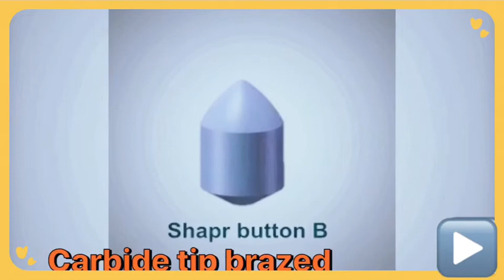YT5 lathe tool YG6,carbide tip cutting tool / turning tool /threading tool#carbidetools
best cemented carbide tools
cemented carbide brazed tip for Turning tool threading tool Lathe tool
YG3  K05
Suitable for finishing of cast iron and nonferrous metal.

YG6X

K10
The finishing & semi-finishing of cast iron and nonferrous metals and also for the machining of manganese steel and hardening steel.

YG6

K15

Suitable for the roughing of cast iron and light alloys and also for the milling of cast iron and low-alloy steel.

YG8

K20

YW1

M10

Suitable for finishing and semi-finishing of stainless steel and conventional alloy steel.

YW2

M20

The grade can be used for the semi-finishing of stainless steel and low-alloy steel and it is mainly used for the machining of railway wheel hubs.
carbide tips YG6,carbide insert,lathe turning tool threading tool,carbide brazed tip

YT15

P10

Suitable for the finishing and semi-finishing for steel and cast steel with a moderate feed rate and rather high cutting speed.

YT14

P20

Suitable for the finishing and semi-finishing of steel and cast steel.

YT5

P30

Suitable for the heavy duty rough turning of and cast steel with a big feed rate at a medium and low speed under unfavorable working conditions.
lathe tool carbide tips brazed factory offer direct YG6 Turning threading tool insert
Part1    0:00-0:35  carbide brazed tip
Part2    0:36-0:51  carbide drill bit